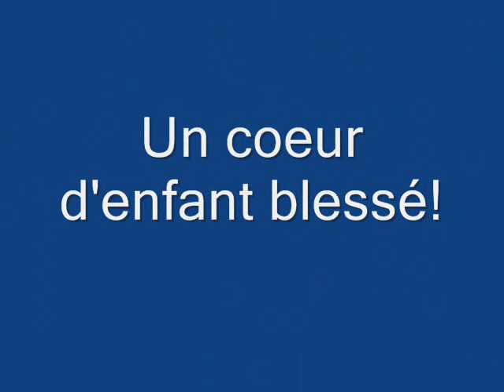Cédrika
Un petit vidéo afin de garder en mémoire la petite Cédrika.